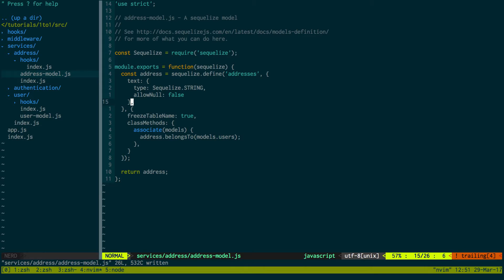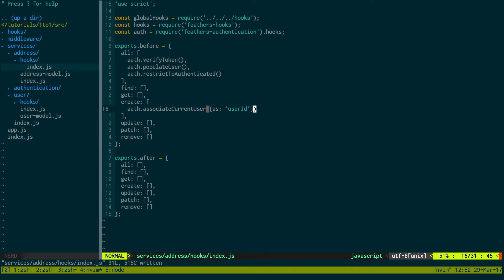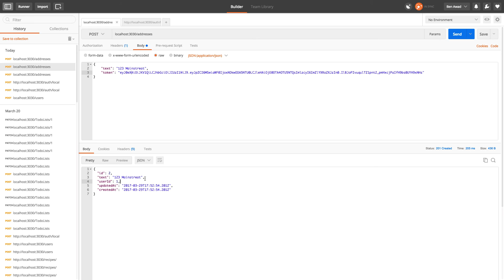Feathersjs 1 to 1 Relationship with PostgreSQL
Learn how to set up a 1 to 1 relationship between services in Feathersjs.